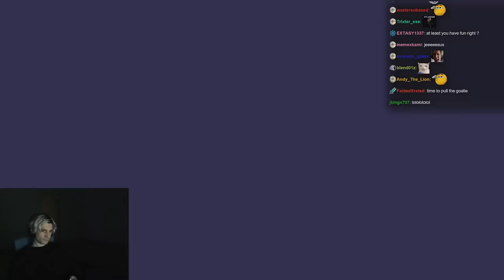xQc Plays FIFA 23 Online with Jesse #11